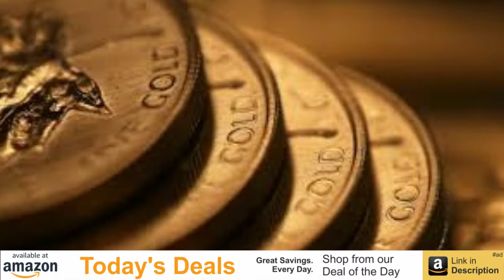Gold prices fall today for second time in three days, silver rates slide